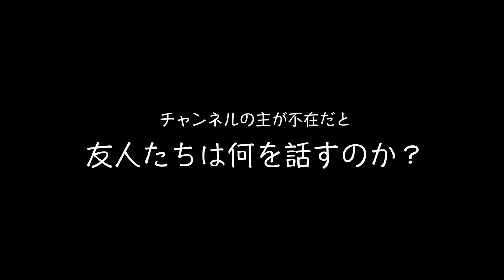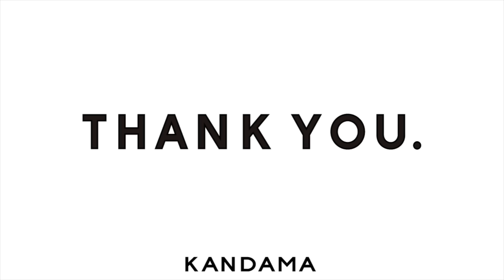環境の違うアラサー3人が語る、友情と仕事と恋愛とモテる方法。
久々に二人に会えてお祝いもできて楽しい1日だったなぁ☺︎♪

20歳以上の方は一緒にお酒を飲みながらご覧ください🍻
【注意事項】動画の内容は、あくまで個人的な意見であり、一般的な女性の意見ではございません。